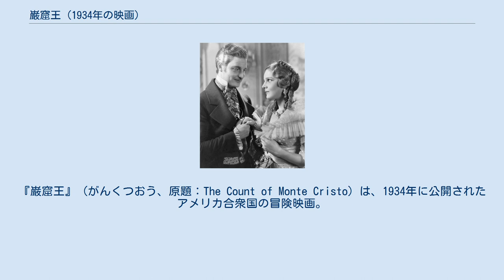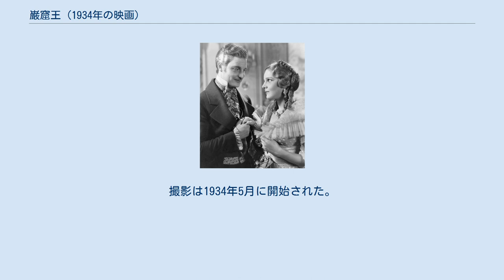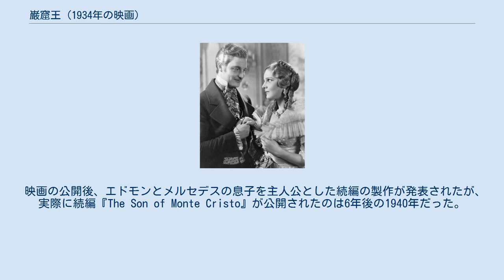巌窟王 (1934年の映画)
アレクサンドル・デュマ原作の映画作品
モンテ・クリスト伯
『巌窟王』（がんくつおう、原題：The Count of Monte Cristo）は、1934年に公開されたアメリカ合衆国の冒険映画。
ローランド・V・リーが監督を務め、ロバート・ドーナットとエリッサ・ランディが出演している。
アレクサンドル・デュマ・ペールの小説『モンテ・クリスト伯』を原作としており、無実の罪で投獄された男が、自分を陥れた3人の男に復讐する物語である。
 1825年、エルバ島に幽閉されていたナポレオン・ボナパルトは、フランス本土の帝政派への文書をモレル船長に託し、モレルはマルセイユに向けて船を出す。
しかし、船は暴風雨に遭い、モレルは瀕死の自分に代わり一等航海士のエドモンに船と文書を託す。
しかし、エドモンは船内の密告者（ダングラール）によって逮捕されてしまう。
エドモンは無実を訴えるが、帝政派の父宛ての手紙の存在を揉み消そうとするヴィルフォール、船長の座を狙う二等航海士ダングラール、エドモンの恋人メルセデスに横恋慕する親友モンデゴの3人の画策によりエドモンはシャトー・ディフに投獄される。
百日天下の間、エドモンの友人たちは彼が釈放されることを期待したが、ヴィルフォールは彼が脱獄を図って射殺されたという偽の報告書を作成し、モンデゴはそれを基に「エドモンは死んだ」とメルセデスに告げ、彼女は母親の勧めもありモンデゴと結婚する。
 8年後、エドモンは牢獄からの脱走を図るファリア神父と知り合う。
2人は協力して脱獄を計画し、脱獄用のトンネルが完成するまでの間、ファリアはエドモンに教育を施す。
しかし、脱獄する前にファリアは病死してしまうが、エドモンは死ぬ直前の彼から莫大な財宝の在り処を聞かされる。
ファリアの遺体と入れ替わったエドモンは脱獄に成功し、モンテクリスト島に向かい財宝を手に入れる。
財宝を手に入れたエドモンは3人への復讐を計画し、部下に命じてモンデゴとメルセデスの息子アルベールを誘拐させる。
エドモンは自作自演でアルベールを救出し、「モンテ・クリスト伯爵」と名乗りパリ社交界に進出する。
 エドモンは最初の標的として伯爵になっていたモンデゴを選び、彼が名声を得るきっかけとなったアルバニア戦役で、テペデレンリ・アリー・パシャを裏切りトルコ軍に引き渡した事実を流して彼の名声を失墜させる。
助けを求めに来たモンデゴに対して、エドモンは自分の正体を明かして決闘を挑み勝利し、敗れたモンデゴは自殺する。
次の標的にはパリの大銀行家となっていたダングラールを選び、エドモンは偽の株式売買を行わせてダングラールを破産に追い込み、エドモンに正体を明かされたダングラールは発狂する。
 順調に復讐が進む中、父の死にエドモンが関与していることを知ったアルベールは彼に決闘を挑もうとする。
エドモンの正体に気付いたメルセデスは息子を殺さないように懇願し、それを受け入れたエドモンによってアルベールは死を免れる。
エドモンは最後の復讐を果たすため、自分の正体をヴィルフォールに知らせ、自身を逮捕させるように仕向ける。
最初、エドモンはアルベールに恋するヴィルフォールの娘ヴァランティーヌを想い証言を拒否するが、事実を知ったヴァランティーヌはエドモンに自分自身を守るように訴え、エドモンはヴィルフォールの汚職の証拠を提示して彼は失脚する。
復讐を完遂したエドモンはメルセデスと結婚し、アルベールもヴァランティーヌと結ばれる。
 本作はエドワード・スモールとユナイテッド・アーティスツが組んで製作した3作目の映画である。
主役のモンテ・クリストにはフレドリック・マーチが検討されていた.。
最終的には、ジョセフ・M・シェンクの説得を受けたロバート・ドーナットがモンテ・クリスト役に起用された。
 監督のローランド・V・リーと脚本家のダン・トザローは小説を基に脚本を執筆した。
しかし、トザローがニューヨークに行く用事ができたため、スモールは新たにフィリップ・ダンを起用し、脚本を完成させた。
ダンによると完成した脚本には原作者デュマの言葉は、エドモンが財宝を発見した時に発する「the world is mine!」、彼が復讐を果たした時に発する「one, two, three」の7単語しかなかったとい...